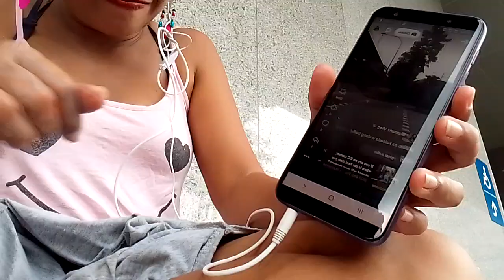With my sister kita nag lubot